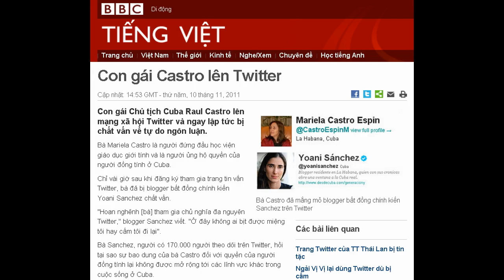10-11-2011 - BBC Vietnamese - Con gái Castro lên Twitter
"Con gái Castro lên Twitter"

Bà Castro đã mắng mỏ blogger bất đồng chính kiến Sanchez trên Twitter
Con gái Chủ tịch Cuba Raul Castro lên mạng xã hội Twitter và ngay lập tức bị chất vấn về tự do ngôn luận.
Bà Mariela Castro là người đứng đầu học viện giáo dục giới tính và là người ủng hộ quyền của người đồng tính ở Cuba.
Chỉ vài giờ sau khi đăng ký tham gia trang tin vắn Twitter, bà đã bị blogger bất đồng chính kiến Yoani Sanchez chất vấn.
"Hoan nghênh [bà] tham gia chủ nghĩa đa nguyên Twitter," blogger Sanchez viết. "Ở đây không ai bịt được miệng tôi hay cấm tôi đi lại".
Bà Sanchez, người có 170.000 người theo dõi trên Twitter, hỏi tại sao sự bao dung của bà Castro đối với quyền của người đồng tính lại không được mở rộng tới các lĩnh vực khác trong cuộc sống ở Cuba.
"Làm sao bà lại đề nghị có sự chấp nhận chỉ trong một lĩnh vực?
"Tới khi nào người Cuba chúng tôi mới có thể công khai trong những lĩnh vực khác?"
'Ký sinh trùng'
Bà Castro trả lời rằng bà cần phải nghiên cứu.
"Sự chú ý của bà về độ vị tha gợi lại cơ cấu quyền lực đã cũ," bà Castro viết.
Sau đó bà dùng tới một số lời diễn thuyết cách mạng mà bác Fidel của bà hay dùng trong gần nửa thế kỷ cầm quyền trước khi nhường lại vị trí chủ tịch cho cha bà.
"Những loại ký sinh trùng đáng khinh. Có phải chúng bay được lệnh của sếp phải cùng trả lời ta với cùng một kịch bản hay không?"
Sự ăn miếng trả miếng công khai giữa con gái của Chủ tịch Raul Castro và một trong những người chỉ trích ông mãnh liệt nhất là điều khác thường ở đất nước Cuba cộng sản.
Bà Yoani Sanchez là nhân vật có tiếng của phong trào bất đồng nhỏ nhưng lớn tiếng của Cuba.
Bà Sanchez cũng đã viết blog được giải thường - Generacion Y - và thường dùng điện thoại di động để liên lạc qua Twitter.
Theo thống kê chính thức của Cuba chỉ có 3% dân số vào được internet, con số thấp nhất ở tây bán cầu. Tốc độ internet ở Cuba cũng thuộc loại chậm nhất trên thế giới.
Người Cuba cũng phải xin phép của chính phủ nếu muốn dùng internet cho dù đã xuất hiện những quán cafe internet từ năm 2009 và cũng tồn tại thị trường chợ đen kết nối mạng toàn cầu.